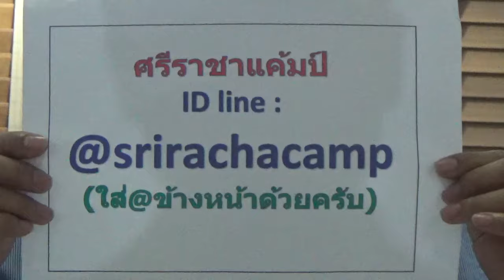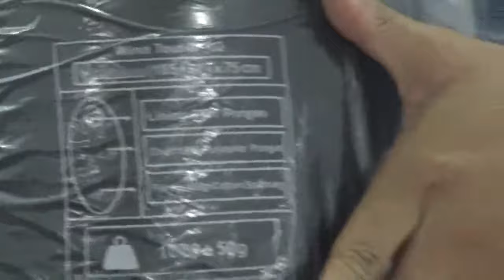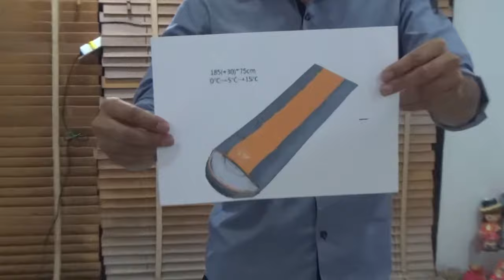ศรีราชาแค้มป์ รีวิว ถุงนอน ถุงนอนกันหนาว Windtour 1000g , 0องศา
ถุงนอน ถุงนอนกันหนาว Windtour 1000g , 0องศา

➽หนาถุงนอนอุ่น สำหรับตั้งแคมป์กลางแจ้ง กางเต็นท์

☼พับเก็บง่าย

☼น้ำหนักเบา

☼ใช้ในบ้าน หรือแค้มป์กางเต็นท์

☼มีซิปสามารถกางออกมาได้พื้นที่นอนเยอะขึ้น

☼ถุงนอนขนาดใหญ่ (185+30)x75cm

☼ป้องกันน้ำ ได้เป็นอย่างดี ด้วยคุณภาพ ของผ้า T190 Polyester Pongee

☼ความหนาของผ้า 400g/M2 Hollow Fiber

☼ถุงนอนขนาดใหญ่นอนเต็มอิ่ม 1000g (แท้)

✪ สั่งทาง Line ID:@srirachacamp(ใส่@นำหน้าด้วยนะครับ)
✪โทรศัพท์ 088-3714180 คุณวัช, 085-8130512 คุณหมวย

❎ แหล่งรวบรวม ที่อุปกรณ์กางเต็นท์
💜เต็นท์โยน ,เต็นท์โดม
💙ฟลายชีท ,ที่นอน
💛เตาแค้มปิ้ง เครื่องครัว
💚ไฟเดินป่า
💜โซฟาลม ที่นอนกลางแจ้ง

❎ แหล่งรวบรวม ที่กางเต็นท์ กดเลย
จุดกางเต็นท์ เต็นท์สปริง เต็นท์โดม # อุปกรณ์แค้มปิ้ง
# เที่ยวป่า # แค้มป์ปิ้ง
ไฟฉายLed เต็นท์เดินป่า # ขายอุปกรณ์เดินป่า